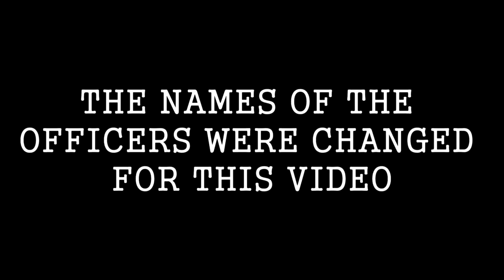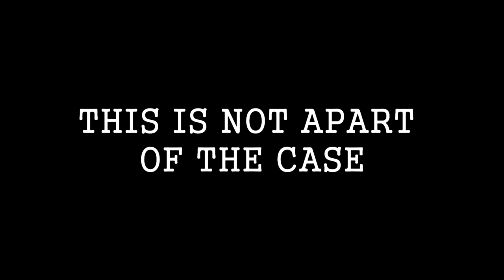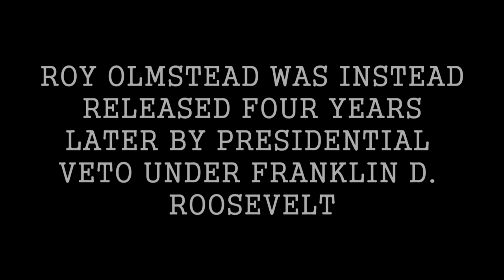Olmstead Vs. The United States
Olmstead deals some alcohol, and that is a big no no!